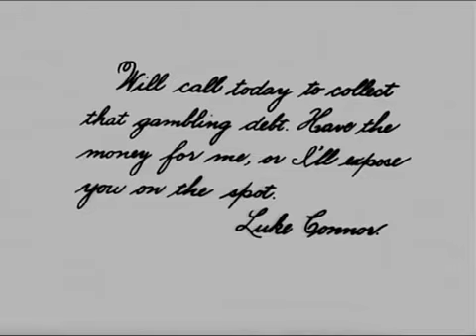Charlie Chaplin The New Janitor 1914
New funny Janitor was the 27th comedy from Keystone Studios to feature Charlie Chaplin. The film is arguably one of his best for the studio, and a precursor to a key Essanay Studios short, The Bank. The film also demonstrates the differences that Chaplin had with Keystone comedy in that it is a coherent whole in which the stock characters actually fill some emotional center. Chaplin brings a certain complexity to his janitor, unusual to the comedy factory of Mack Sennett. The film, which stars among Sennett's bit players Jess Dandy, Al St. John, John T. Dillon, and Helen Carruthers, is far more centered and clear in direction. Comedy flows from within the story rather than as a by-product of story. After all this is a typical bank robbery storyline.